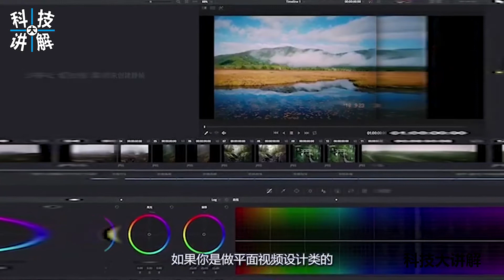AMD顯卡選購指南！帶你了解AMD的前世今生！